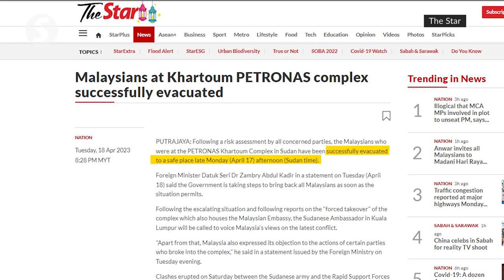Efforts made to bring Malaysians out of Sudan conflict areas, says Zambry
Steps have been taken to bring Malaysians out of the conflict areas in Sudan’s capital Khartoum, says Foreign Minister Datuk Seri Dr Zambry Abdul Kadir.

However, he said their current whereabouts could not be shared due to security reasons.